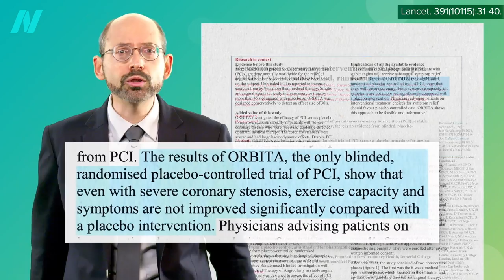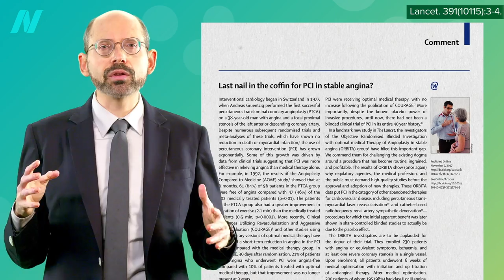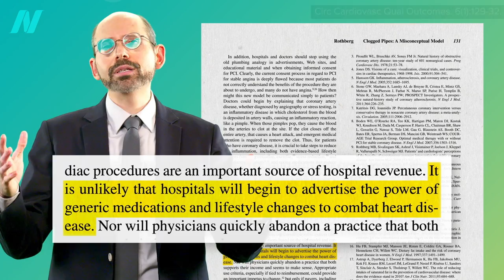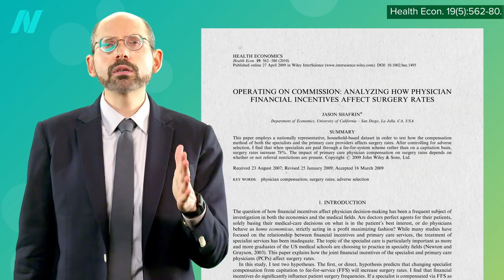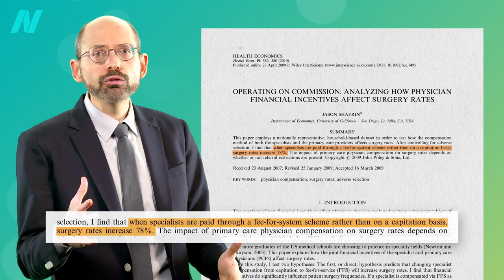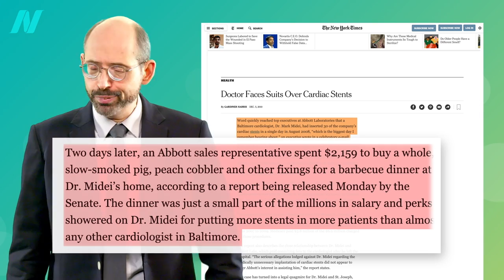Why Are Stents Still Used If They Don’t Work?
Over and over, studies have shown that doctors tend to make different clinical decisions for patients based on how much they will get paid personally.

You know that when dear Essy starts getting cynical, some bad stuff is going down. That’s why we need to join the civilized world and remove the profit motive from medicine.

This is the sixth in a seven-video series on stents. The last one coming up is Heart Stents and Upcoding: How Cardiologists Game the System

If you missed any of the earlier videos in the series, check out:

All of these videos are available on a digital download of a webinar I did last year, which also includes a series on statins.

UPDATE: A new meta-analysis was just published last month and alas, there is still zero survival benefit to stent placement for stable coronary artery disease, but at least there were fewer heart attacks. Since this still didn’t translate into actually living any longer, the foundation of treatment remains medical and lifestyle management. Hat tip to Dr. Bitterman!

Have a question about this video? and someone on the NutritionFacts.org team will try to answer it.

Want to get a list of links to all the scientific sources used in this video? You’ll also find a transcript and acknowledgements for the video, my blog and speaking tour schedule, and an easy way to search (by translated language even) through our videos spanning more than 2,000 health topics.